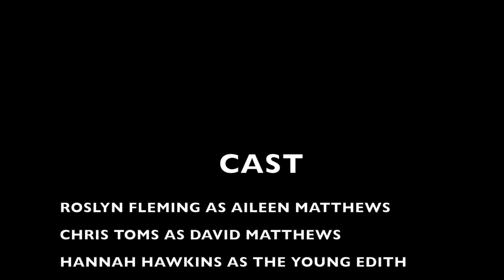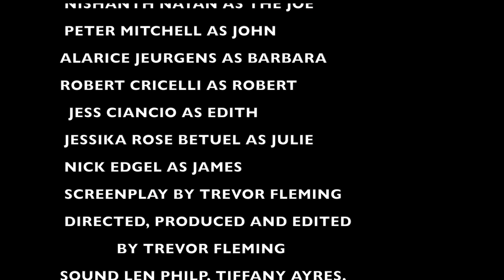"MRS JOHNSON"(filmed and written by Trevor Fleming) a film about the love of animals)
MRS JOHNSON  is a short movie, about Edith how her dogs helped her through her life starring Tiffany Ayres.All other Actors are listed in the credits.This movie is a drama, and looks at life through the eyes of Edith, the good and the happy times. This film was shot 6 years ago,again due to technical problems I have only just edited it. It was a fun day shoot, well done everyone.